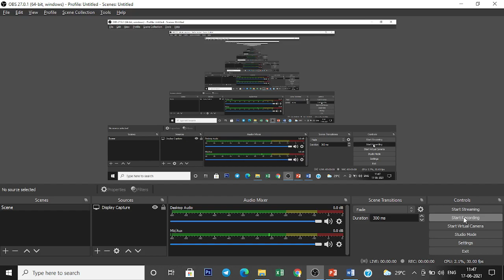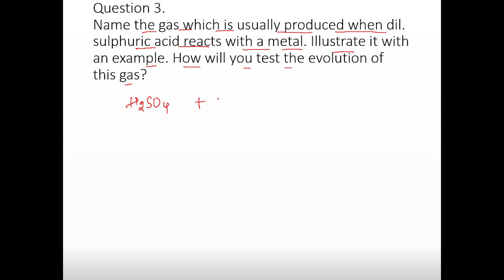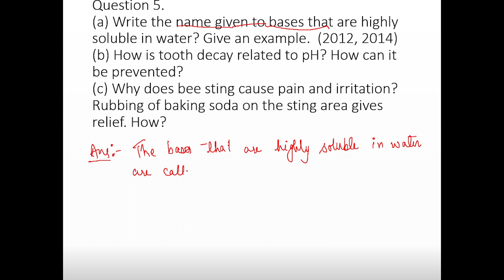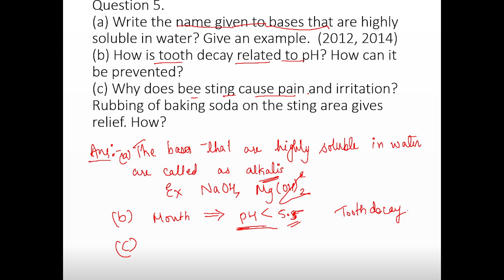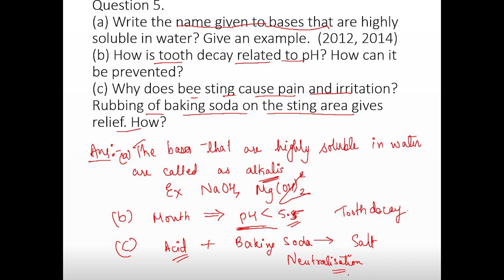10TH CHEM ACIDS BASES AND SALTS FOUNDATION V21